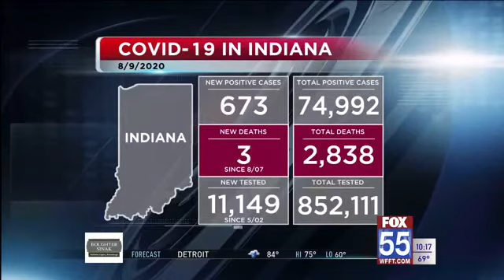Indiana coronavirus cases increase to 74,992; 2,838 deaths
Allen County reports 34 new COVID-19 cases.